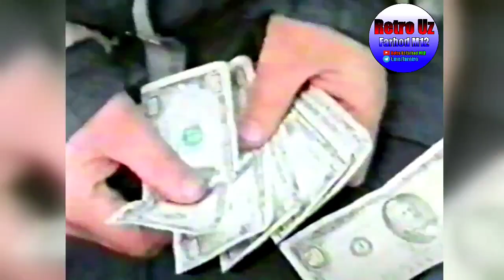Qovun tushdi 1996 yilgi dasturi to'lig'iga 99 4880148 ga murojaat qililar(sotimoqda)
Telegram kanal ssilkasi